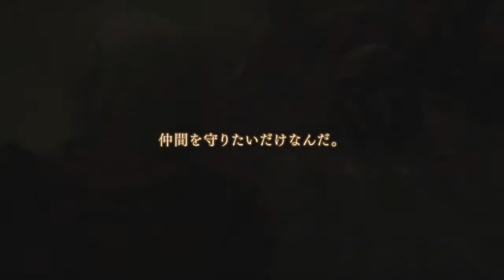Final Fantasy Type 0 HD - Final Trailer 1080p HD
Final Fantasy games are some of my favorites of all time. It is an amazing series that has had a rough couple of years, but now type 0 hd is coming to America WITH the 15 demo. Going to be a great few years for final fantasy with final fantasy 15 coming soon!